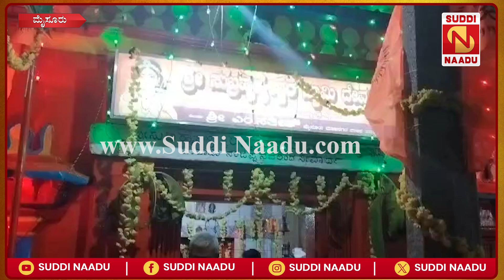ವರ್ಷಕ್ಕೊಮ್ಮೆ ತೆರೆಯುವ ದೇವಾಲಯದ ನೆಲಮಾಳಿಗೆ, ಗದ್ದುಗೆ ದರ್ಶನ ಪಡೆದ ಸಹಸ್ರಾರು ಭಕ್ತರು | Suddi Naadu